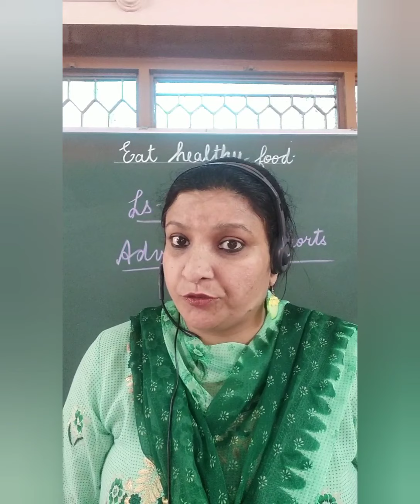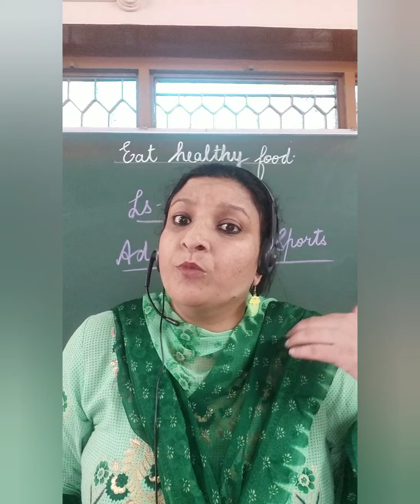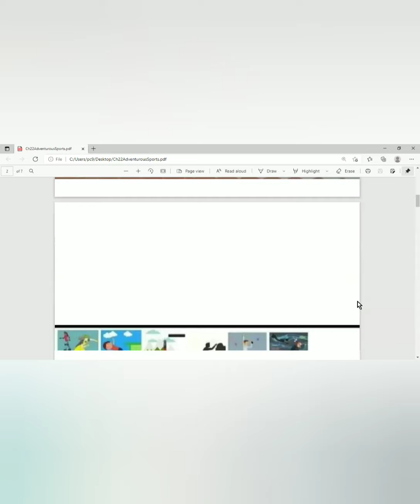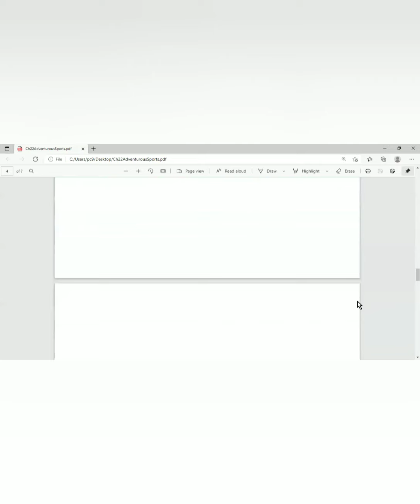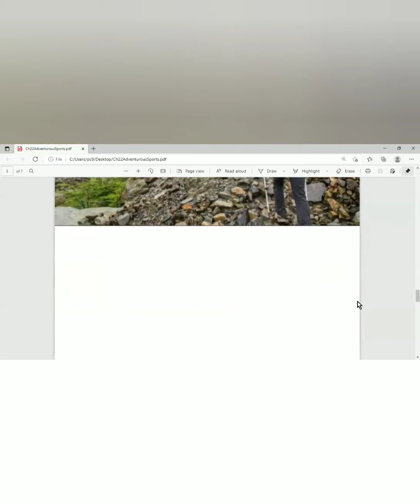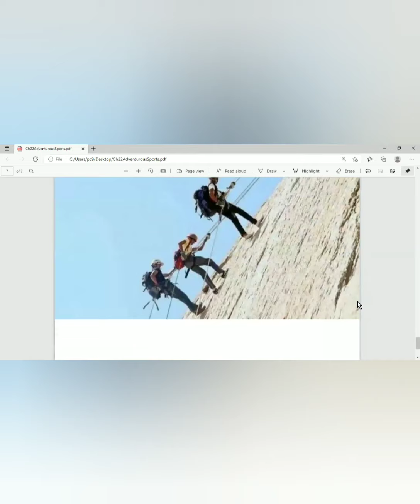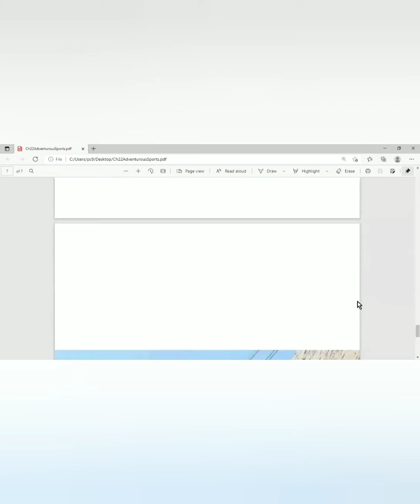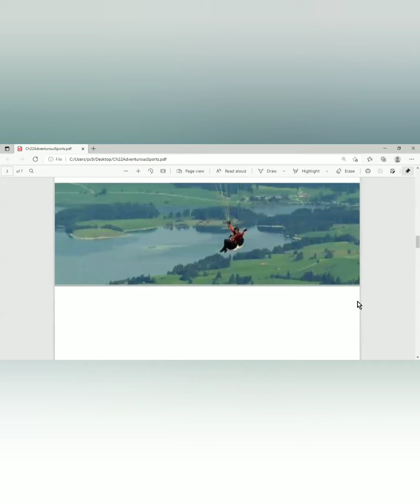6.10.21G.K. Ls 22. Class 2nd A&C